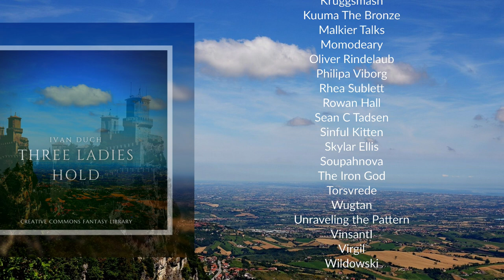Three Ladies Hold (Royalty Free Music)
Once again I have collaborated with the amazing Chibbin Grove, they came out with this amazing and very detailed map and backstory.

Three Ladies Hold is located within The Pack Hills in central northern Westan and is one of the 12 strongholds that make up the city state of Direpeak.

The Laird of Three Ladies Hold dedicated its construction to his three closest companions. His loving wife, known simply as The Lady, Phoebe, a feline of the Tobean Dynasty, and the Laird's head canine, Saffy the Howler.

The Laird, being part of a powerful family, oversees the populus that reside within his hold. Alongside the staff, troops and citizens, an order of wizards also live within the grounds and they hold a great sway of power.

The Laird attempts to control the balance of power between his family, the order of wizards and the knights who fight for him.

This fortified settlement is one of the three holds built before Direpeak's formation, thus it is filled with many layers of history, artifacts and secrets.

Are you in need of free music for your fantasy content, curious about my work or want to support what I do?

Title: Three Ladies Hold

Genre: Fantasy Music

© All music material is copyrighted by Ivan Duch.